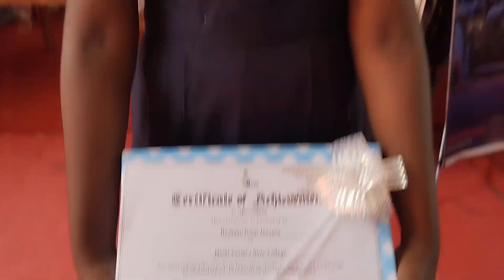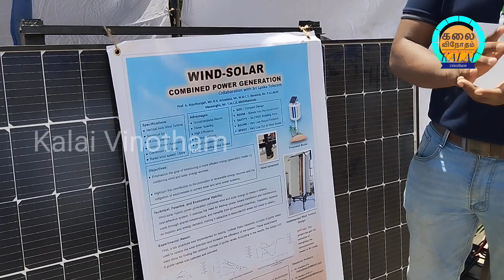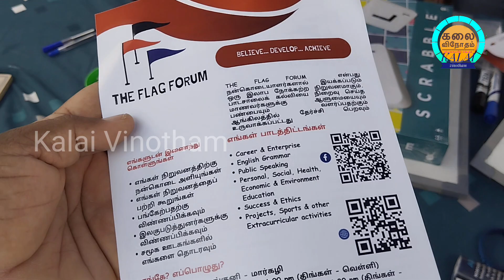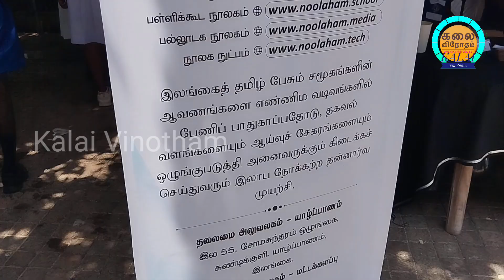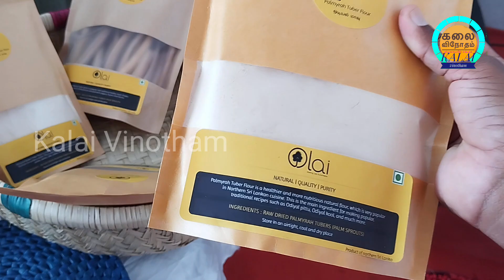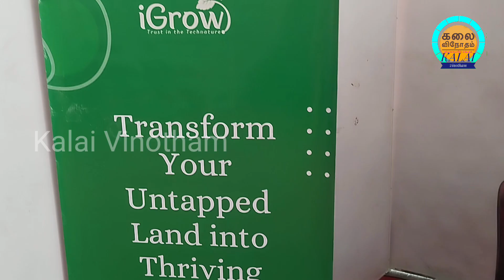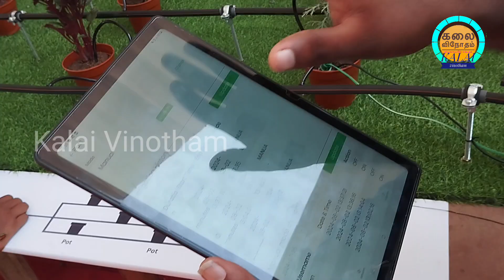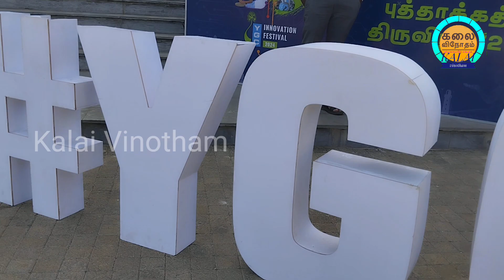யாழில் வியக்க வைத்த கண்டுபிடிப்பாளர்கள்/யாழ் புத்தாக்கம் /innovation/Kalai Vinotham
Kalai Vinotham